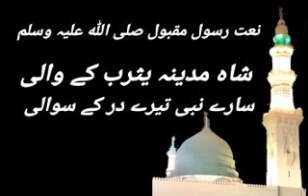Naat Shahey Medina Yesrab ke Wali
شاہ مدینہ یثرب کے والی سارے نبی تیرے در کے سوالی

A lovely religious naat sung by Gul Naz. The melody is our own and the voice is also.